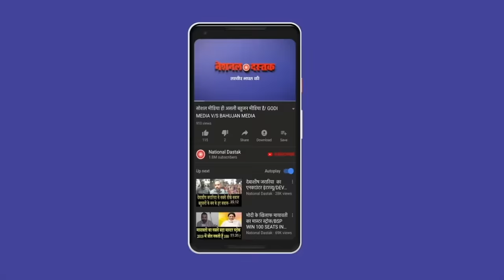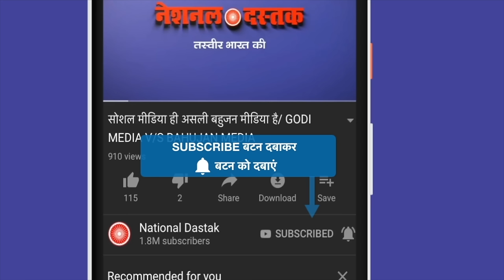NDA पर भारी पड़े तेजस्वी यादव/ BIG SPEECH TEJASWI YADAV ON NITISH KUMAR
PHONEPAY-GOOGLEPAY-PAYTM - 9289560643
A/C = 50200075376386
IFSC = HDFC0000314
Reporter-
Editor-MANUJ
Camera person-